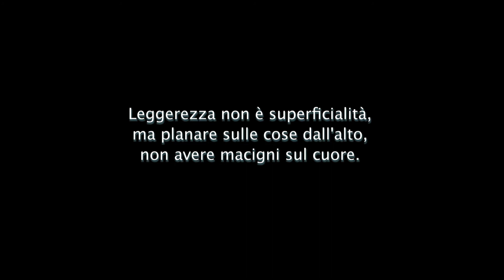"Seba&Fra" ep. 3 - Elisabetta Bucciarelli, l'ultrà filosofica del Milan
"Seba&Fra" - condotto da Sebastiano Mondadori e Francesca Scotti.
Prodotto da Jackbel (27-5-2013), by Isabel Briskorn - Giacomo Mondadori
La scrittrice sta lavorando a un libro che parla di calcio: una mamma a bordo campo, una scrittura allenata ascoltando i dialoghi sugli spalti e l'ironia caratteristica delle sue storie sono alcuni degli ingredienti che ci racconta.
Elisabetta Bucciarelli vive e lavora a Milano. Il suo primo romanzo, "Happy Hour", è uscito nel 2005 e ha come protagonista l'ispettrice milanese Maria Dolores Vergani. Negli anni ha scritto per il teatro e pubblicato racconti, romanzi e saggi sulla scrittura. Nel 2011 vince il Premio Scerbanenco. Il suo ultimo libro è "L'etica del parcheggio abusivo", 2013. A giugno uscirà il nuovo romanzo, "Dritto al cuore" (edizioni e/o).